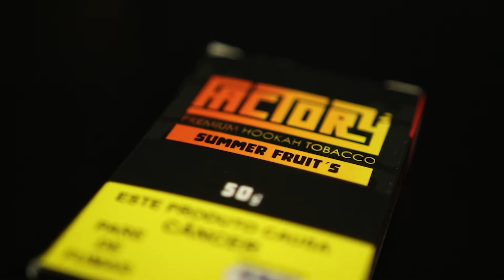Revista HBE | Factory Summer Fruit's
No vídeo desta terça-feira falaremos da Factory Summer Fruit's, sim! A Revista HBE recebeu e falaremos um pouco mais sobre esse sabor um tanto quanto intrigante, curioso, refrescante e... bom, aperta o play e saiba mais sobre hahahaha.

00:00​ - Intro
00:27​ - Abertura
00:45​ - How 2 Pack
01:52 - Sobre o Tabaco
02:16 - Sobre o Cheiro
02:43 - Sobre o Sabor
03:09​ - Volume de Fumaça
03:38​ - Cupom de desconto TioBob Narguiles
03:45​ - Redes Sociais